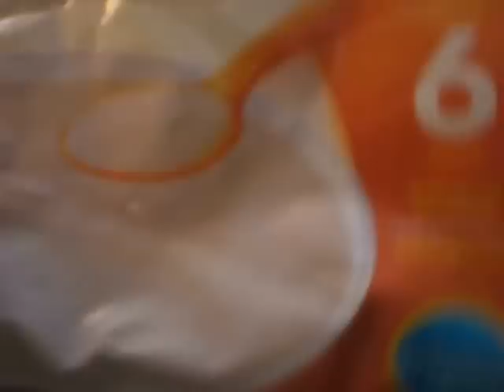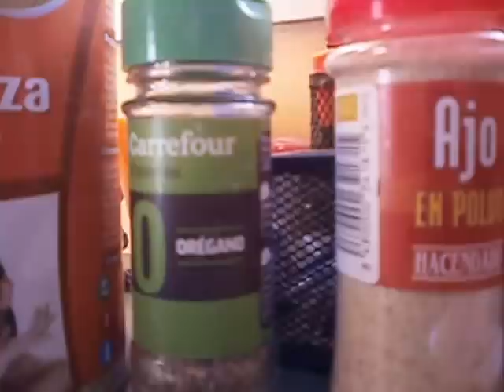PASTA DE CRIA PARA AVES CASERA Y ECOLOGÍCA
No adañirle huevo, ni verduras ni fruta ni germinados os digo porque no añadirlo;
HUEVO; puede transmitir samonelosis y puede morir todos las crias por diarrea y desidratación
FRUTA, VERDURAS y GERMINADOS;  añaden humedad ala pasta y con los hidratos de carbono lo que hace es hongos que las esporan matan y crean enfermedades graves.